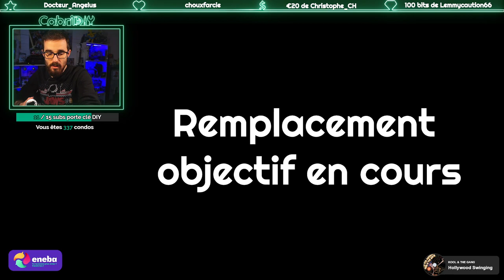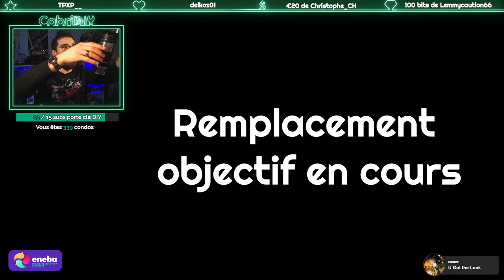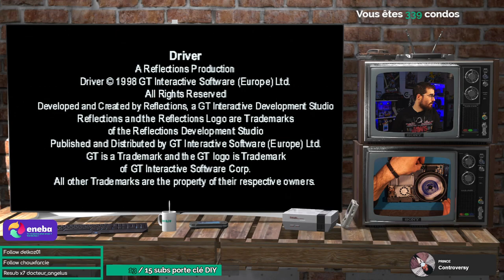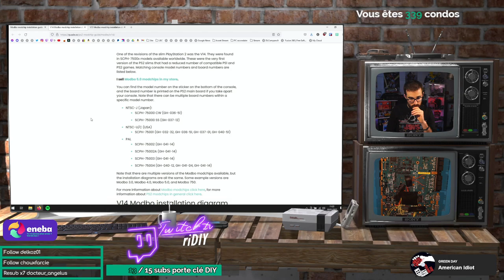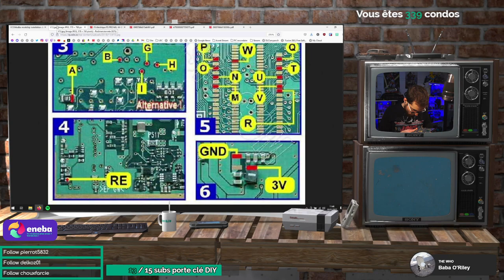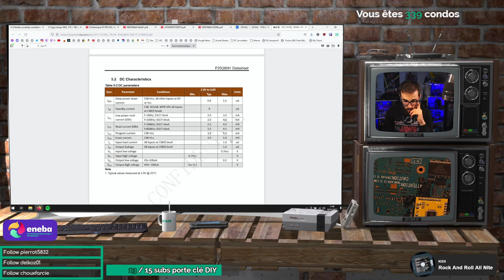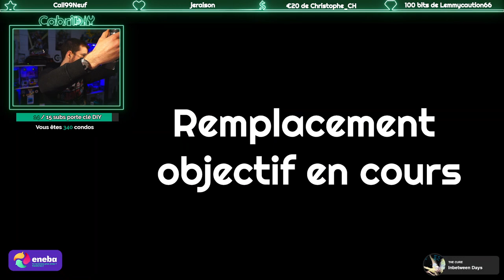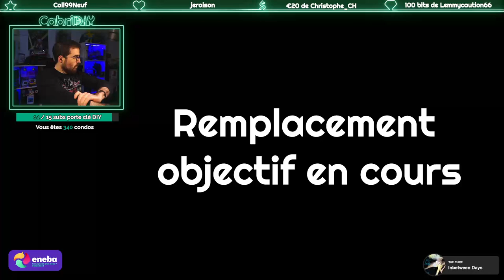[PS2 Slim] Installation puce Modbo 5.0 PS2 Slim SCPH-90004 (problème lentille)